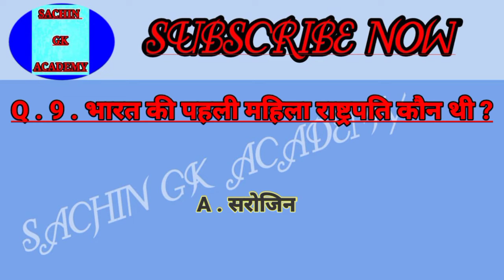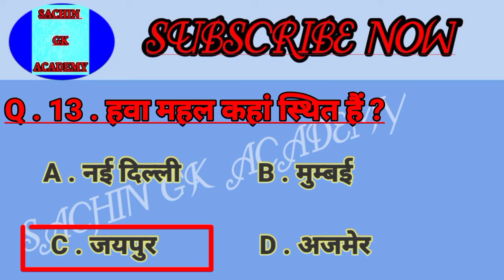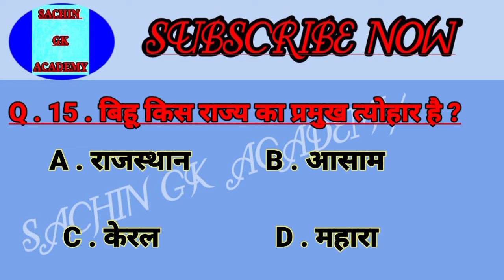Important Gk Questions/ Gk In Hindi/ Important Gk Questions For All Competitive Exam/ Lucent Gk.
Important Gk Questions/ Gk In Hindi/ Important Gk Questions For All Competitive Exam.